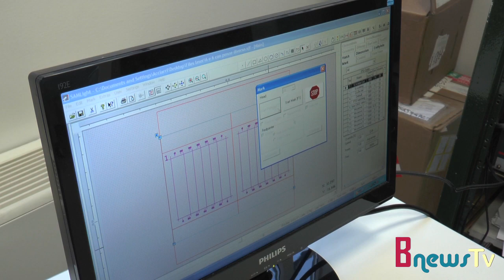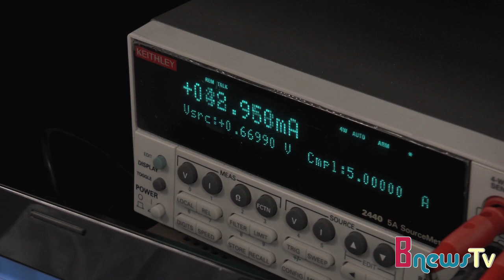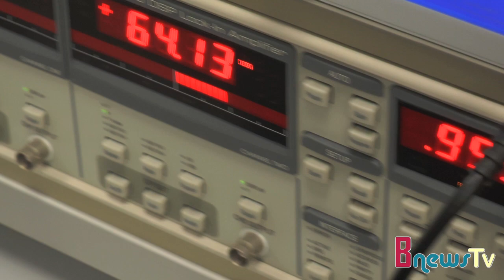Il futuro delle rinnovabili. Quanto conta la ricerca per le nuove tecnologie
Quali sono le fonti di energia attualmente più diffuse? Quale sarà il trend futuro per le rinnovabili e in particolare per il fotovoltaico in Italia? Qual è il contributo della ricerca? Risponde Maurizio Acciarri, docente di Fisica sperimentale dell'Università di Milano-Bicocca e del Centro Mib-Solar